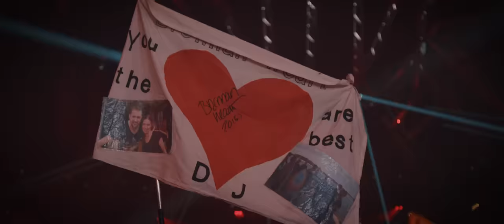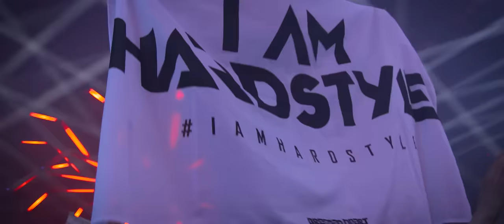Coone & Brennan Heart - Fine Day (Official Video)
▫ Video edit by Tim Krinkels
▫ Footage shot at Reverze & Don't Let Daddy Know